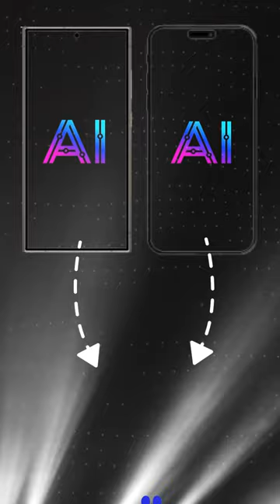Apple & Samsung Giving Chinese AI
Apple and Samsung are partnering with Baidu, China's leading AI company, to bring AI features to their phones in China.  This move comes due to limitations on Google's services in the country.